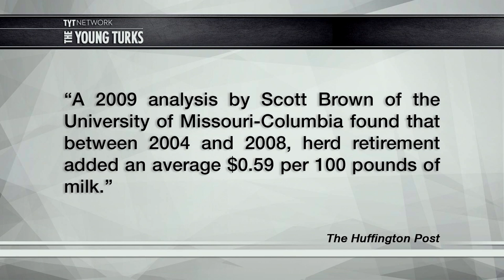HORRIFIC Herd Retirement Program Explained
The Dairy industry is a lot more insidious than you think. Cenk Uygur, Kim Horcher, Ben Mankiewicz, and Michael Brooks, hosts of The Young Turks, break it down.

“Major United States dairy producers will pay $52 million to settle an antitrust class-action lawsuit accusing them of slaughtering more than 500,000 cows to reduce milk supply and inflate prices.

“This cow-killing program exploited both the animals and the consumers, and resulted in the early deaths of half a million cows,” attorney Cheryl Leahy told The Huffington Post in an email. Leahy is general counsel for Compassion Over Killing, an animal protection group that spearheaded the suit.

The settlement means that anyone who purchased dairy products in one of several states between 2003 and 2011 could be entitled to a cash payout. (Details are here.)

Class action firm Hagens Berman Sobol Shapiro LLP filed the suit in 2011 on behalf of dairy consumers, against dairy lobbying group National Milk Producers Federation and industry cooperatives Dairy Farmers of America, Land O’ Lakes, DairyLea Cooperative and Agrimark.”

Hosts: Cenk Uygur, Kim Horcher, Ben Mankiewicz, Michael Brooks

Cast: Cenk Uygur, Kim Horcher, Ben Mankiewicz, Michael Brooks